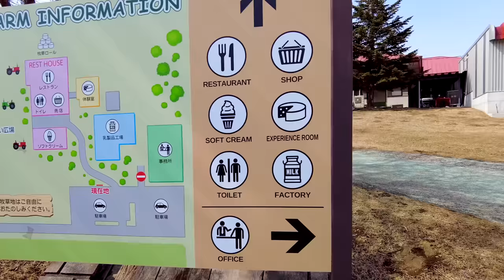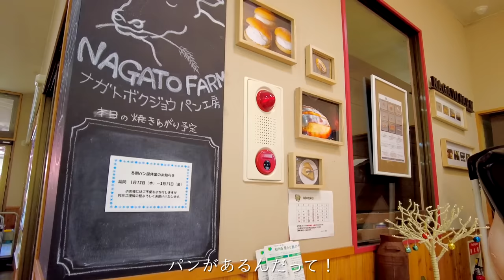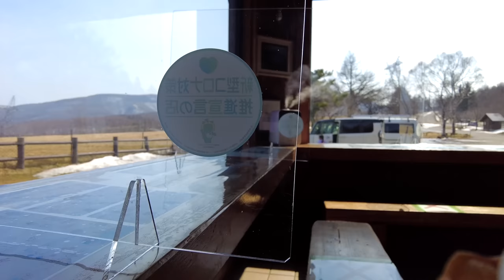【長野移住】ロイヤルヒルで春スキーしてビーナスラインドライブ!!激安宮崎牛のお店も｜長門牧場｜上諏訪温泉｜ドライブ｜田舎暮らし｜長野県｜4K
2000w製品：
通常価格:199000円
最安価格:141000円

2000W+200Wセット
スーパーセール
通常価格:199000円
最安価格:159000円

1200Wポータブル電源：
通常価格:159000円
最安価格:85000円

200Wソーラーパネル：
通常価格:39800円
最安価格:29800円

1200W+200Wセット
通常価格:139000円
最安価格:115000円

割引期間
開始日：2023/03/20 00:00
終了日：2023/03/27 23:59

今回は、ロイヤルヒルスキー場へ行って春スキーを楽しんでみました。最近めっきり暖かいので
あまり雪は期待していませんでしたが、朝一は意外とまだ雪が良かったです！
長門牧場と牛乳専科もうもうでひとつずつソフトクリームを食べてみたのですが、
全く違う味で食べ比べして面白かったです。
もちろんどちらも美味しいソフトクリームなので、ぜひ近くまで行った際には立ち寄ってみてください。

ミートファクトリー あんず お肉の工場直売所 諏訪店